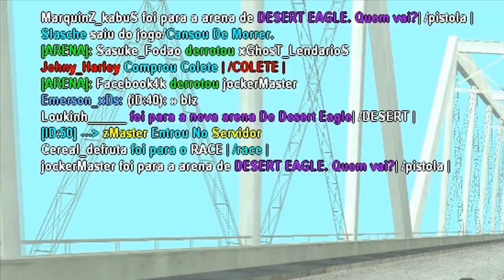GTA SAMP MATA-MATA - A ZUEIRA NÃO PARA!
Deixem aquele like pra ajudar na divulgação do canal e se inscrevam. Qualquer crítica, sugestão, pergunta, dúvida é bem-vinda nos comentarios =]. Ah! E não se esqueçam de se inscrever nos canais parceiros abaixo, que são:

PSN: SamuelKadest
Steam: Kadest_1